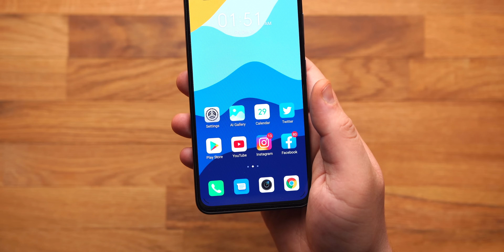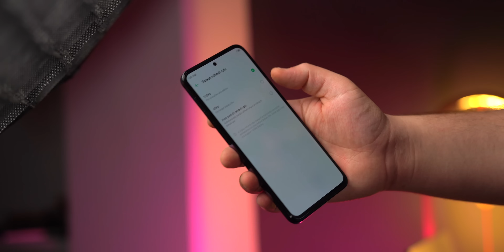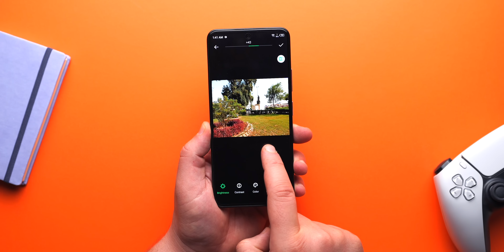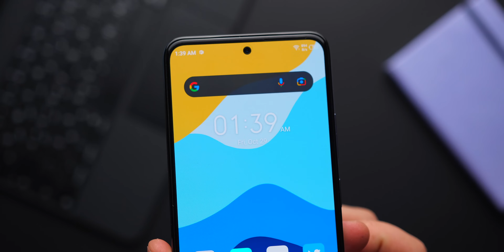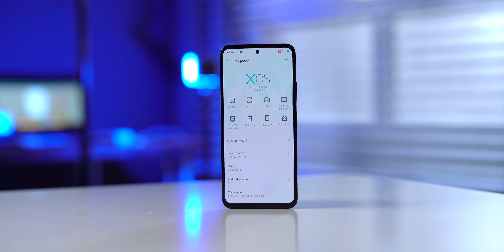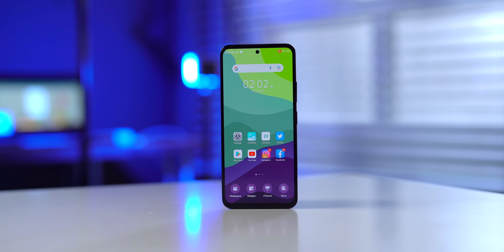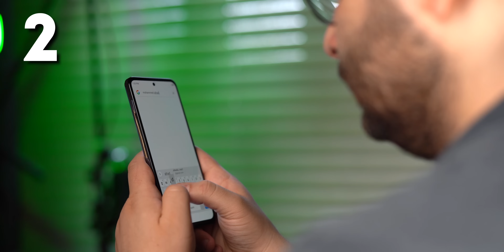المجاملات لا تنفع | infinix Zero X Pro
مراجعة هاتف انفينكس زيرو اكس بو - infinix zero X pro
سعر الهاتف الرسمي في السوق العراقي 315 دولار
هل يستحق الشراء ام لا ؟
كل المميزات والعيوب واهم الملاحظات في هذا الفيديو .
تابع انفينكس على حساباتهم الرسمي
🔶 لا تنسى الدعم والمتابعة على مواقع التواصل المختلفة 🔶